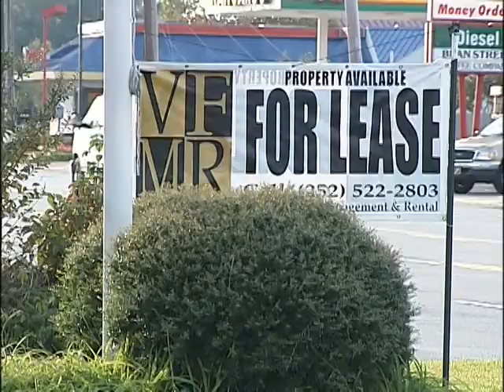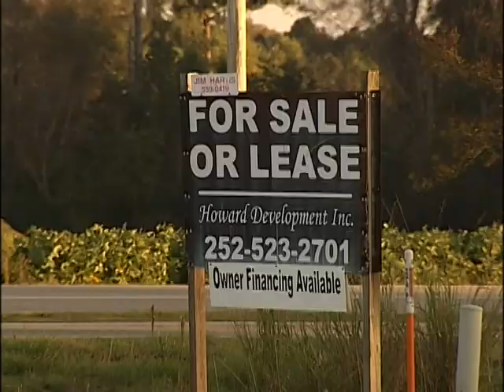Empty Spaces Plague Eastern North Carolina